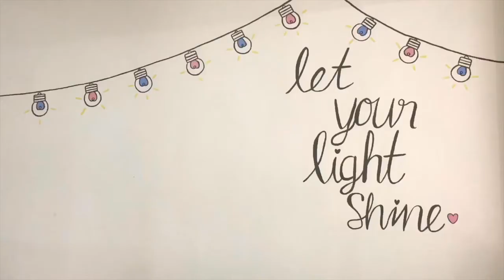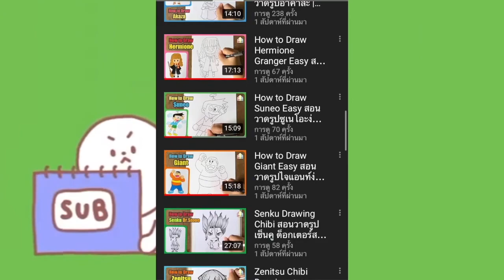How to Draw Sumikko Gurashi easy สอนวาดรูปซุมิกโกะ ก๊วนเพื่อนติดมุมแบบง่ายๆ By_little_school EP.232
บ้านศิลปะ_little_school จะมาสอนวาดรูปซุมิกโกะ (Sumikko Gurashi) หรือ แก็งค์มุมห้อง จากการ์ตูนเรื่อง ก๊วนเพื่อนติดมุม ผจญภัยปริศนาโลกนิทาน กันค่ะ

📌 ดูคลิปสอนวาดรูปทั้งหมด เรียนออนไลน์ได้ ฟรี!!

⭐️ แนะนำติชม หรือสนใจอยากให้วาดรูปอะไร ก็สามารถคอมเมนต์กันเข้ามาได้เลยน้า